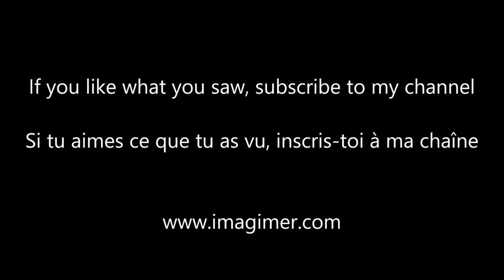Newport (Anse à Blondel) - Plage de la Gaspésie #13 - IMAGIMER par Johanie Cauvier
Plage de l'Anse à Blondel, Newport
Québec, Canada
Longueur 1 km

Chaque mois je vous ferez découvrir une nouvelle plage du coin.

Merci spécial à mon père pour les images de drône :-)